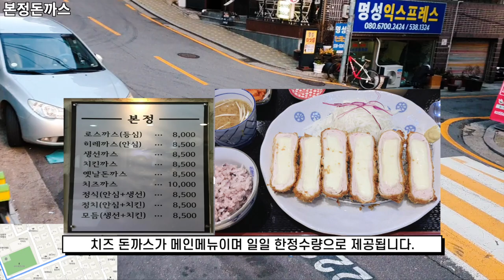대치 4동 학원가&맛집 둘러보기 | 대치목련공원 | 본정돈까스 | 팥고당 | 한울타리 | 미래향 | Daechi 4 dong academy street | Ep.217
Intro [00:01~00:02]
(사전 안내) 대치 4동 학원가 둘러보기 [00:21~00:23]
역삼로78길 [00:24~02:01]
도곡로77길 [02:02~03:04]
대치 4동 주민센터 [03:05~03:46]
대치목련공원 [03:47~04:33]
삼성로63길 [04:34~04:56]
본정돈까스 [04:57~05:11]
삼성로63길 [05:12~07:00]
팥고당 대치점 [07:01~07:10]
삼성로63길 [07:11~09:22]
도곡로77길 [09:23~10:23]
써브웨이&미소야 대치점 [10:24~10:28]
도곡로77길 [10:29~10:37]
미니스톱 대치시내점 [10:38~10:42]
도곡로77길 [10:43~10:59]
미래향 [11:00~11:04]
도곡로77길 [11:05~11:06]
한울타리 [11:07~11:11]
도곡로77길 [11:12~11:54]
Credits [11:55~12:04]

Intro [00:01~00:02]
Today's Highlight [00:03-00:20]
(Preview) Daechi 4-dong Academy Street Tour [00:21 -00:23]
Yeoksam-ro 78-gil [00:24-02:01]
Dogok-ro 77-gil [02:02-03:04]
Daechi 4-dong Community Service Center [03:05-03:46]
Daechi Magnolia Park [03:47-04:33]
Samseong-ro 63-gil [04:34-04:56]
Bonjeong Pork cutlet [04:57-05:11]
Samsung-ro 63-gil [05:12-07:00]
Sweet Red-bean bread & Patbingsu Tasty House [07:01-07:10]
Samsung-ro 63-gil [07:11-09:22]
Dogok-ro 77-gil [09:23-10:23]
Subway & Misoya Daechi Branch [10:24-10:28]
Dogok-ro 77-gil [10:29-10:37]
Ministop Daechi Branch [10:38-10:42]
Dogok-ro 77-gil [10:43-10:59]
Chinese cuisine ‘Miraehyang’ [11:00-11:04]
Dogok-ro 77-gil [11:05-11:06]
Hanultari [11:07-11:11]
Dogok-ro 77-gil [11:12-11:54]
Credits [11:55-12:04]

* Support : Online Youth Center
* Camera : Sony FDR-X3000, Insta 360 One X
* Edit Program : Final Cut Pro, LumaFusion